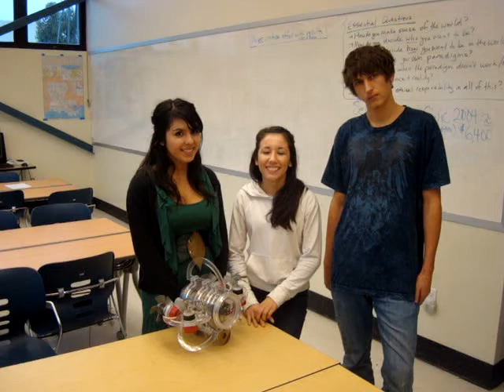Ali, Shelma and Josh Demo Beta Fish